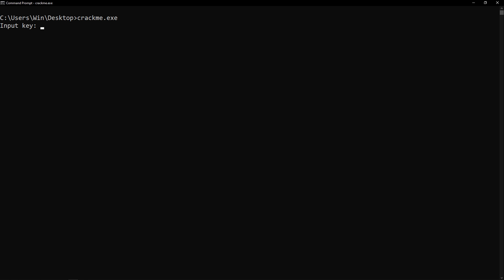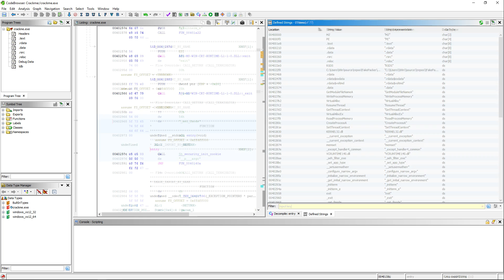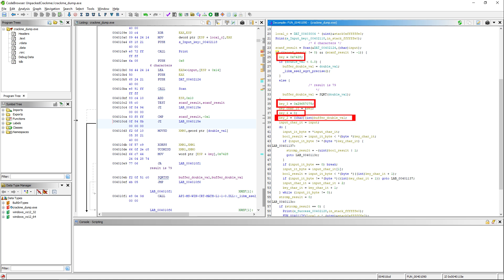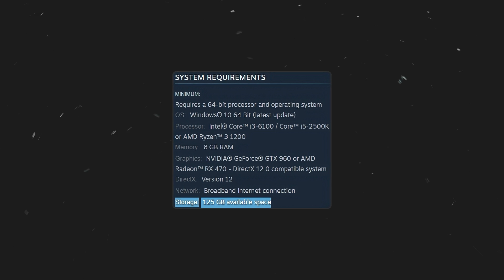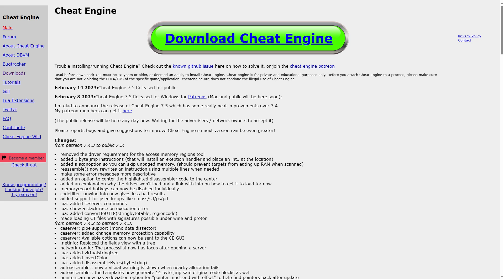PRACTICAL REVERSE ENGINEERING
Hey there, welcome to the second part of our series on reverse engineering! Whether you're a seasoned pro or just starting out, there's always something exciting to explore in the realm of software analysis. So, let's continue our adventure and unlock even more secrets behind the scenes!

⏰Chapters⏰
00:00 Intro
00:33 Sample crackme reversing
02:55 Words of wisdom
03:30 Some game reversing basics
05:54 Outro